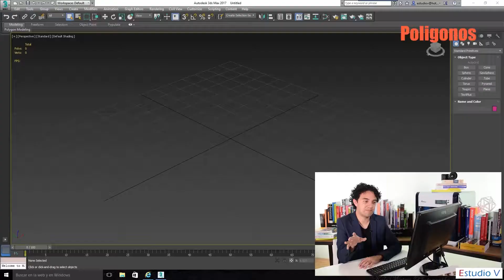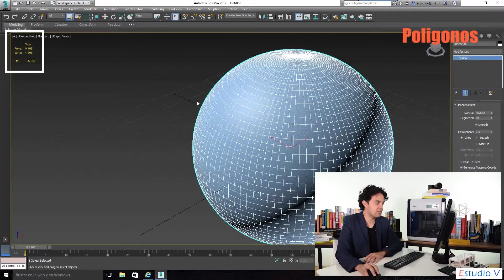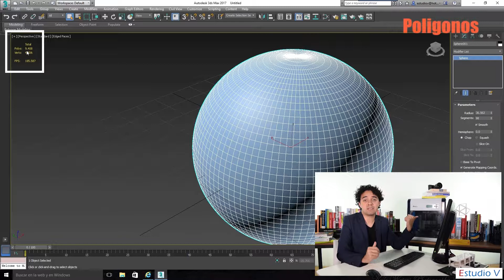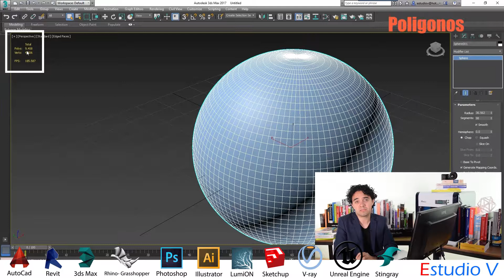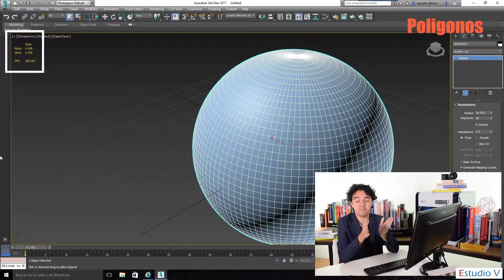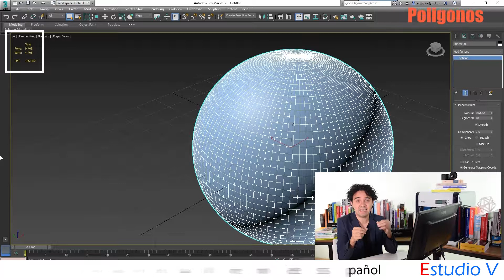Polígonos - Architectural Workshop 2017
Inscríbete a nuestro Architectural Workshop!! Recuerda que son solo $3,000 pesos por el paquete de 11 programas. Checa mas información aquí!